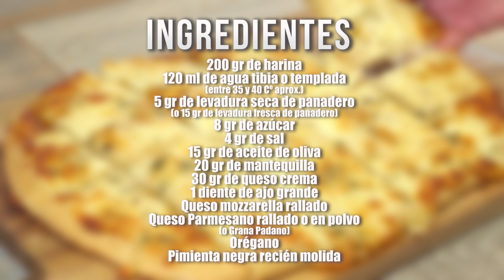¡El famoso pan de ajo que tú también deberías probar! ¡Harás esta receta todas las semanas!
En esta vídeo receta podéis ver cómo hacer pan de ajo casero con queso. Es una receta fácil de preparar, rápida y económica con la que sorprender a toda la familia.

CONSIGUE MI LIBRO “40 Postres Fáciles sin Horno con Tamara”

Ingredientes:
200 gr de harina
120 ml de agua tibia o templada
(entre 35 a 40 Cº)
5 gr de levadura seca de panadero o instantánea
(o 15 gr de levadura fresca de panadero)
8 gr de azúcar
4 gr de sal
15 gr de aceite de oliva
20 gr de mantequilla
30 gr de queso crema
1 diente de ajo grande
Queso mozzarella rallado
Queso Parmesano rallado o en polvo
(o Grana Padano)
Orégano

Molde de silicona (18 cm) ➜
Molde de aluminio (18 cm) ➜
Molde desmontable de corona (26 cm) ➜